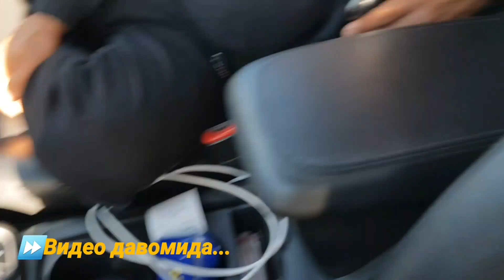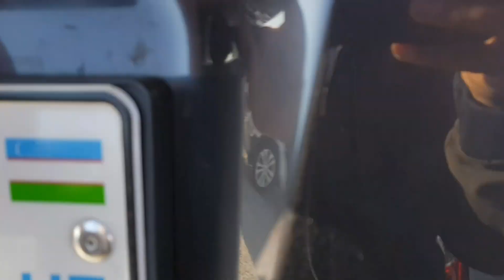КАПТИВА НАРХЛАРИ 12-Сентябрь САМАРКАНД МОШИНА БОЗОРИ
12-сентябрь КАПТИВА НАРХЛАРИ САМАРКАНД МОШИНА БОЗОР
Самарканд машина бозоридан янги нархларини курсатамиз.Мехнатимизга яхши бахо берасиз деган умиддаман.Фикр ва саволларингизни коментга ёзиб колдиринг.